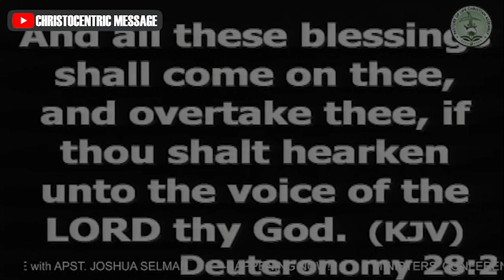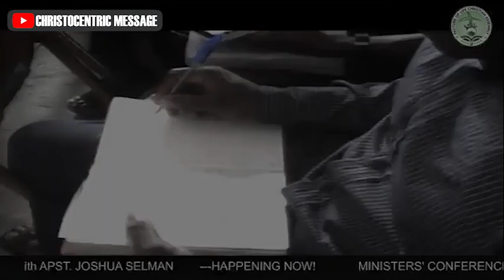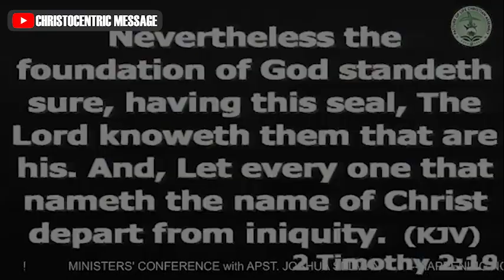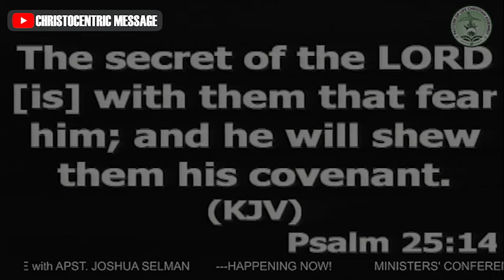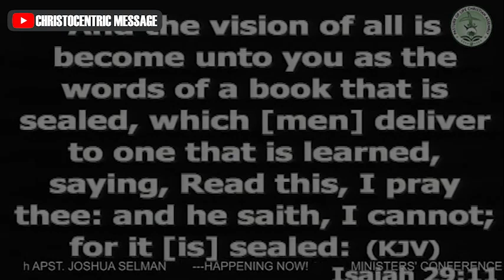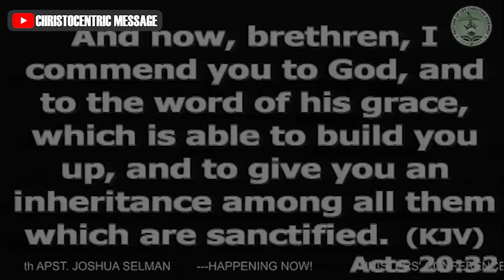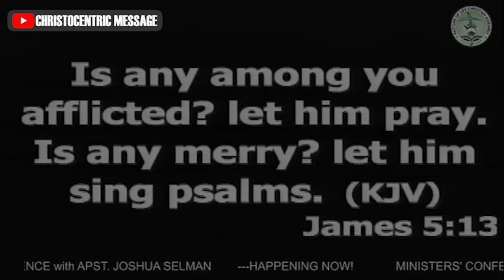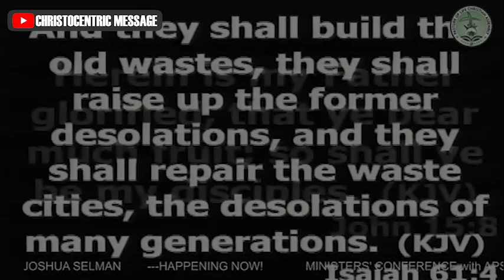[REVIVAL NIGHT] PRINCIPLES FOR GENIUNE STRANGE REVIVAL - Apostle Joshua Seman| 2022